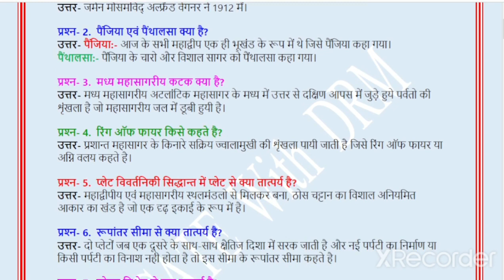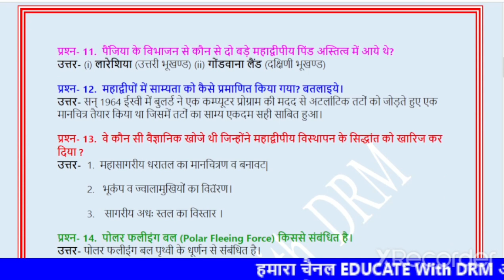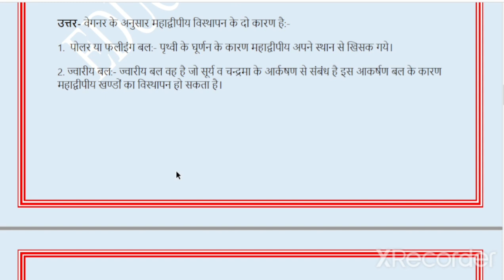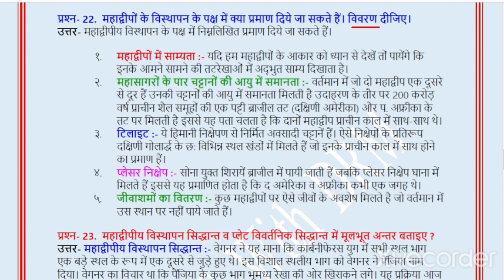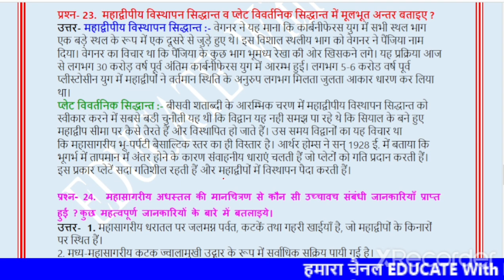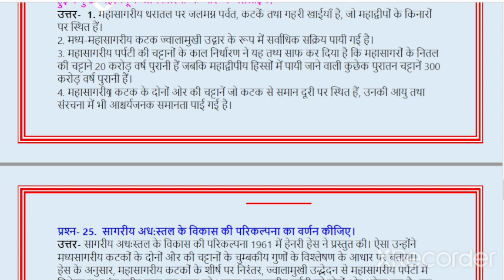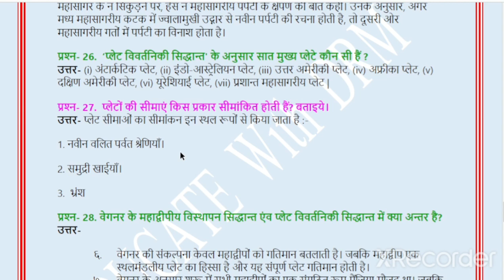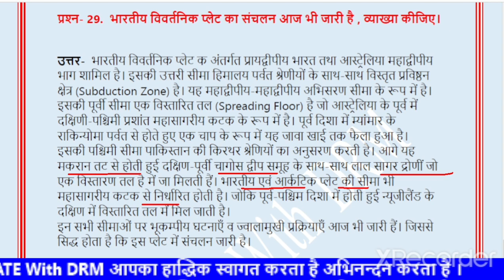Ch-4 महासागरों और महाद्वीपों का वितरण, परीक्षा के लिए महत्वपूर्ण प्रश्न उत्तर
Suggested Video -

NCERT CLASS 11 Geography Chapter - 4 Distribution of oceans & continents | Important MCQ Question
महासागरों और महाद्वीपों का वितरण MCQ Class11 Geography Chap4 MCQ Distribution of oceans & continents
11th GEOGRAPHY Ch-4 Distribution of Oceans and Continents महासागरों और महाद्वीपों का वितरण Questions
Class - 11th | Geography | Chapter - 4 | महासागरों और महाद्वीपों का वितरण | Questiona Answer Explain

इसमें सभी पाठों के Important Questions and NOTES दिये गये हैं। इसलिए अच्छे अंकों के लिए एक बार जरूर देखें ।

pdf download करने के लिए 👆इस link पर क्लिक करें ।

महासागरों का वितरण क्या है?
महाद्वीपों और महासागरों का वितरण हमेशा पृथ्वी की सतह पर वैसा नहीं रहा जैसा आज है?
कौन सा सिद्धांत महासागरों और महाद्वीपों के वितरण की व्याख्या करने की कोशिश करता है?
महाद्वीपों और महासागरों का निर्माण कैसे होता है?
महाद्वीपीय विस्थापन सिद्धांत किसने और कब दिया?
वेगनर के अनुसार महाद्वीपीय विस्थापन के लिये कौन सा बल उत्तरदायी हैं *?
महाद्वीपीय सिद्धांत किसने पेश किया?
विस्थापन सिद्धांत किसने बनाया?

महासागरों और महाद्वीपों का वितरण
वेगनर के महाद्वीपीय प्रवाह सिद्धांत का वर्णन
महाद्वीपीय विस्थापन सिद्धांत व प्लेट विवर्तनिक सिद्धांत में मूलभूत अंतर बताइए।
महाद्वीपीय विस्थापन सिद्धांत के पक्ष में दिए गए प्रमाणों का वर्णन करें।